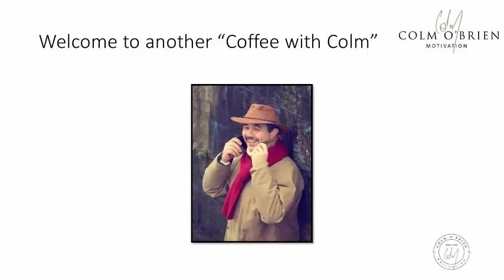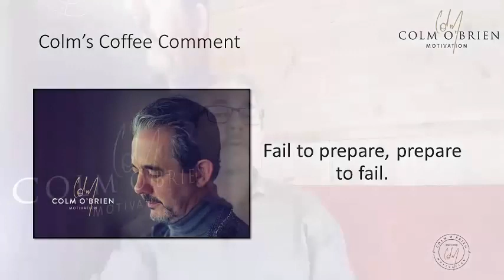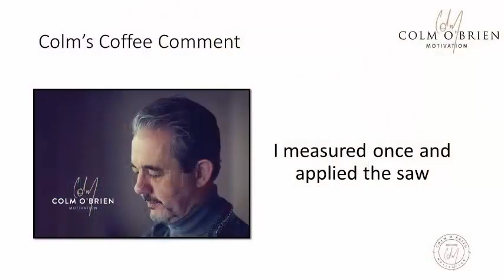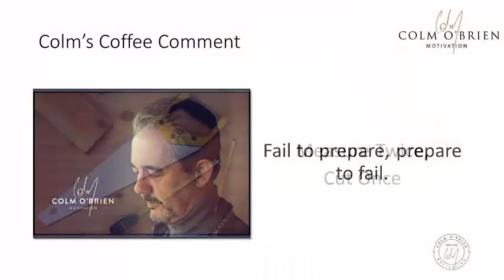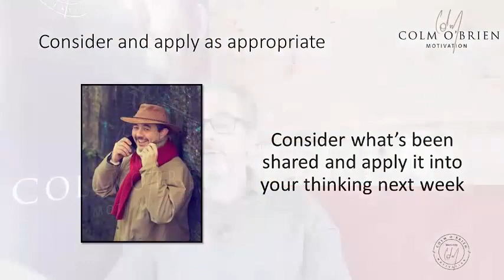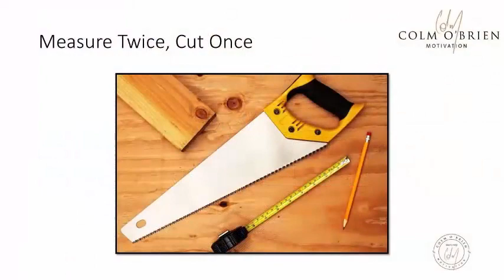When I Met Sir Michael Parkinson, He Told Me The Secret To His Success - Pity I Didn't Listen!